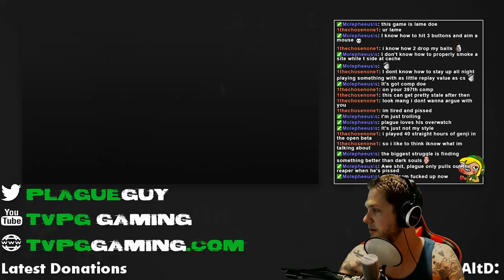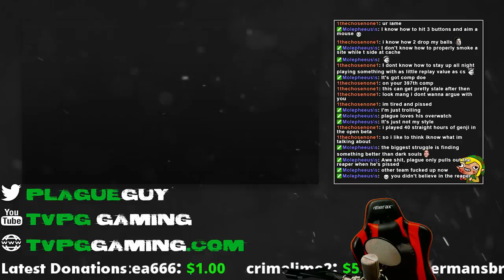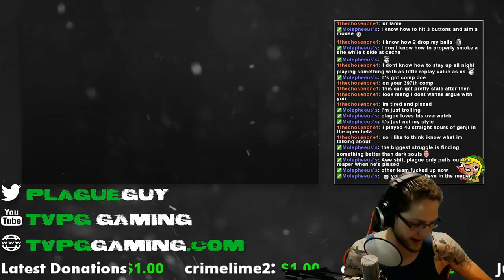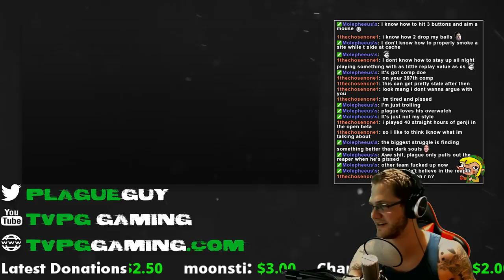Lets Play some Overwatch! (Part 11)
Lets Play some Overwatch!